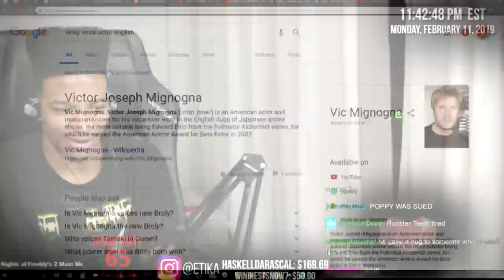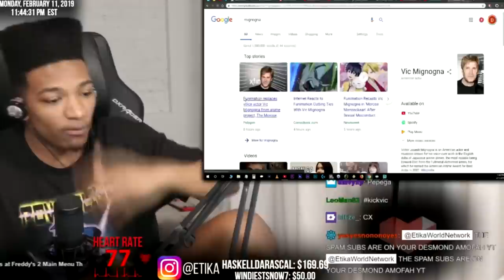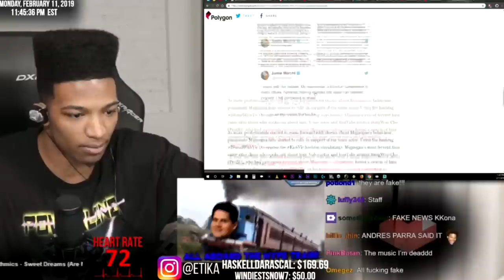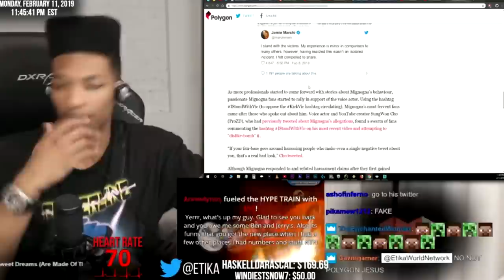ETIKA REACTS TO VIC MIGNOGNA HARRASMENT ALLEGATIONS